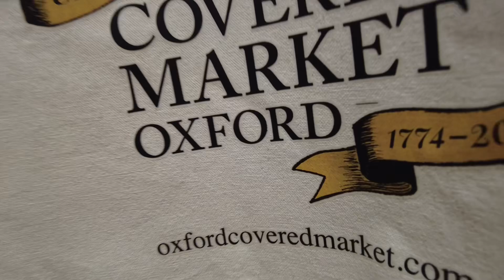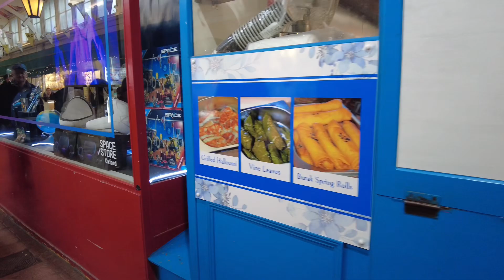EXPLORING OXFORD COVERED MARKET WHICH OPENED IN 1774 | PINOY SA INGLATERA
-hindi man perpekto ang aming pamilya...
...ang importante lagi namang masaya-
-may hindi pagkakaunawaan paminsan minsan...
...lahat naman ng bagay maayos na pinag-uusapan-👌😜👌😜

-in english-👆

💕N - ow I can do almost anythin' in this world...

❤️I - n my wildest dreams...I dream 'bout     happy family...

💕M - y life has no meanin' without my family by my side...

❤️F - rom the time I wake up 'til I close my   eyes...

💕A - ll i want to do is to say. i love my family with all my heart...

-inshort. life for me should always be NIMFA-💕❤️💕❤️💕